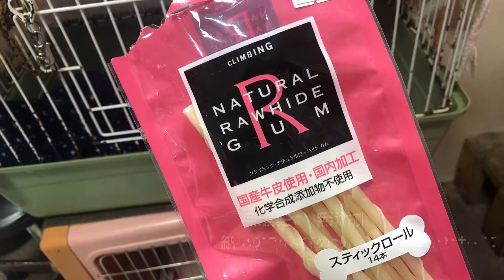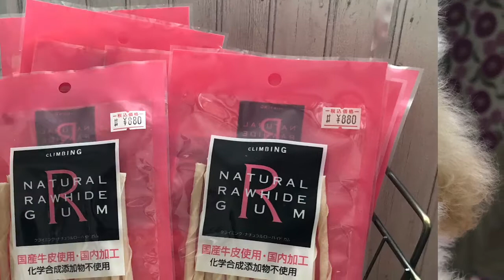ちびぷー初めてのおやつもろ〜たの巻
2020/2/23生　白ぷー兄妹です

今日は、初めておやつをあげました！
とーっても喜んで一生懸命カミカミしてました😃

ナチュラルローハイドガム(スティックロール１４本入)

低脂肪で良質なタンパク質、国産牛皮使用、国内加工、化学合成添加物不使用

ティンカーベルでは
身体作りは食事が重要だと考えてます。
こだわりのフード、おやつしか取り扱ってません！

わんこの事ならなんでもご相談下さいね( ・∇・)